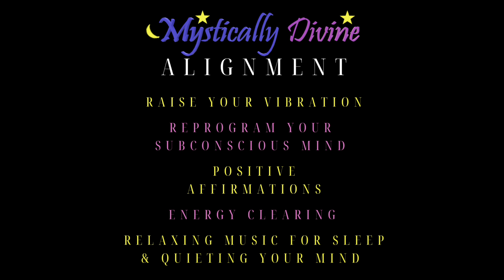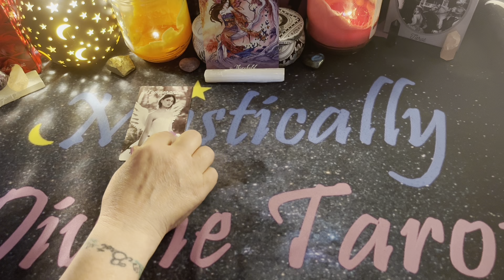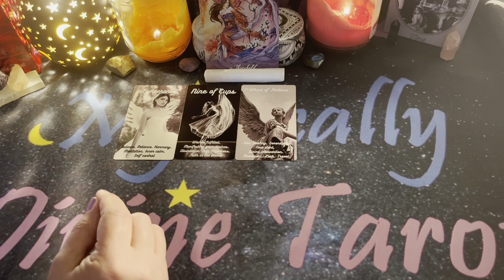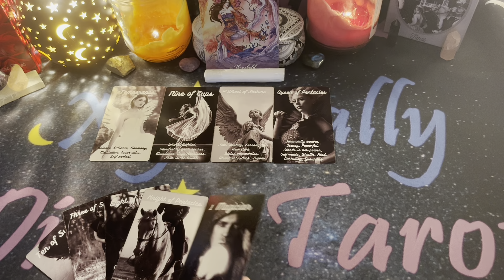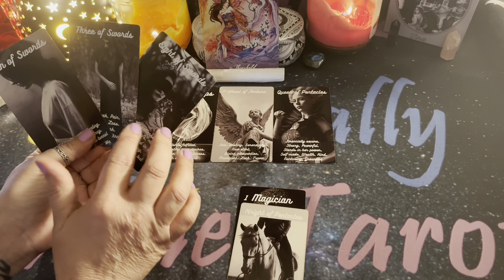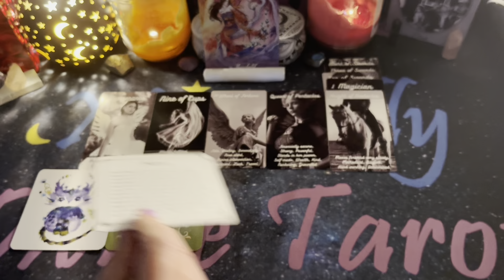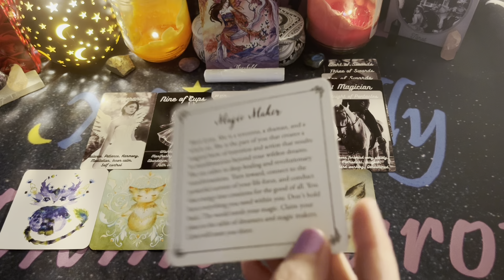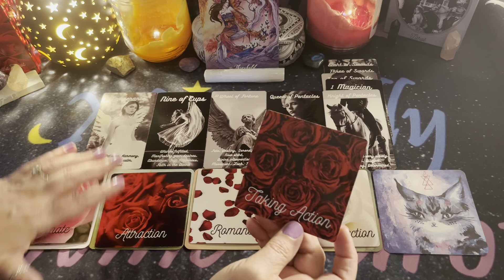❤️🔮 Your persons next actions🔮❤️ Daily Love Tarot ✨🌙🔮⭐ TIMELESS❤️🔮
Amazon Wish List